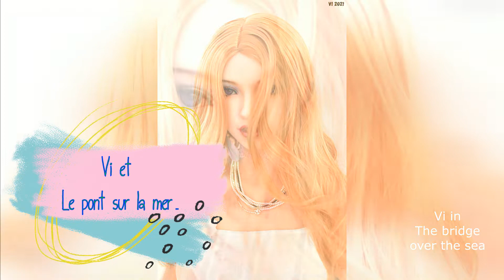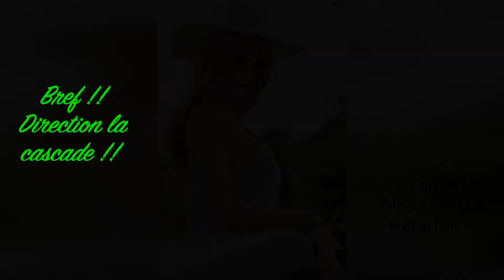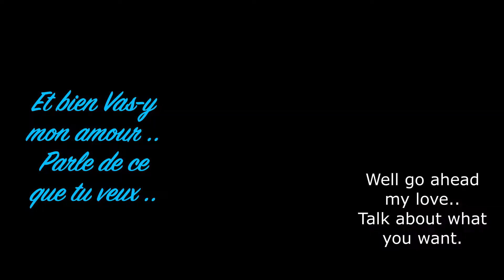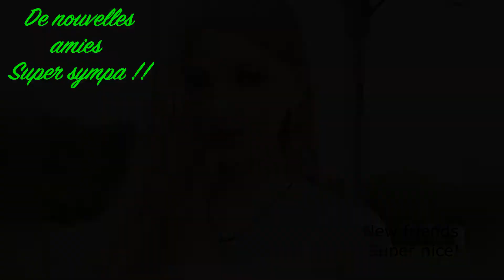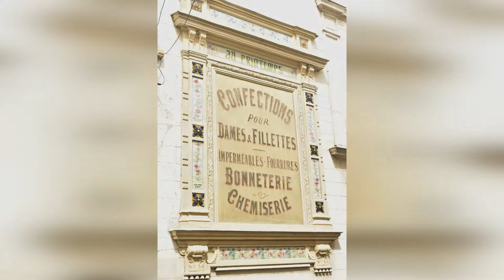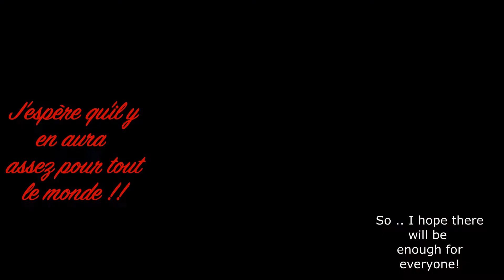Vi et le pont sur la mer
Vi and the bridge over the sea
Miss Vi bring us to Normandy !!